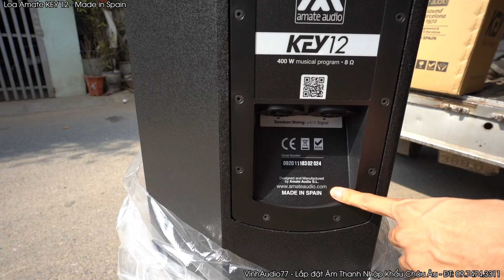Ngập Kho Loa AMATE KEY 12 - Made in Spain - Giá: 28.4tr- Fb: 0974743311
Group giao lưu mua bán và chia sẻ kĩ thuật, âm thanh
________VinhAudio77 CHUYÊN__________
- Cung cấp và lắp đặt thiết bị âm thanh chuyên nghiệp: